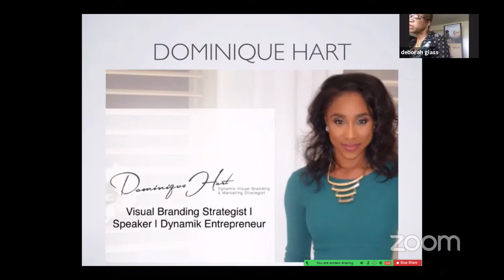"How to Create A Visual Brand that SELLS" | H.O.P.E. Strategy Summit 2020 [Speaker: Dominique Hart]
"How to Create a Visual Brand that SELLS"
H.O.P.E.  Strategy Summit 2020
Guest Speaker: Dominique Hart

It is true that your brand is more than a logo and that
 your business is more than a “pretty website.” But what
 entrepreneurs, brands and organizations fail to understand
is that the purpose of your VISUAL brand is MORE than
just making your brand and business look “pretty,” but has
everything to do with the visual expression of your VISION
 and essence. But how do you do that AND profit from your
vision at the same time? In this talk, Dominique exposes
those profitable and hidden nuances in her 7 visual branding
pillars from her signature system, “The Dynamik Method.”

Hailing from Queens, NY, Dominique is a Visual Branding
Strategist and “Dynamik” Entrepreneur who is passionately
creative with an extensive knowledge in marketing and
social media for small business and advertising.

(Get access to previous summits)

To work with Dominique and her team DIRECTLY for your visual branding and website needs,